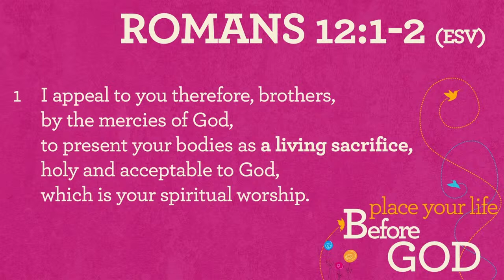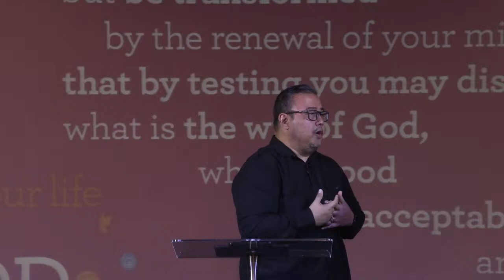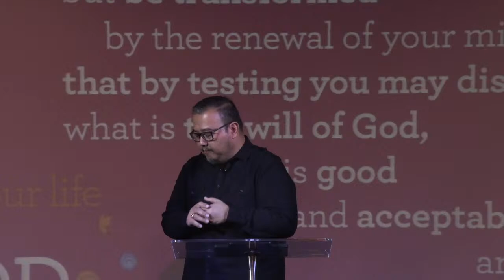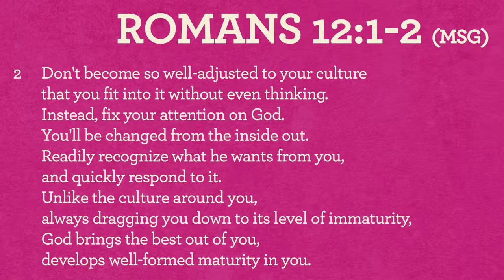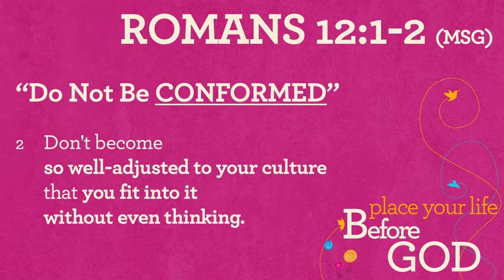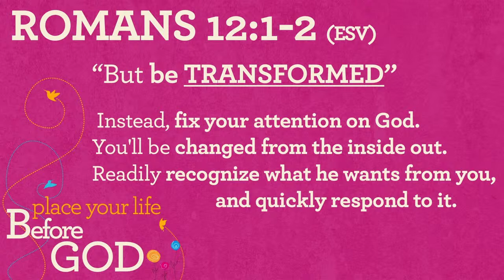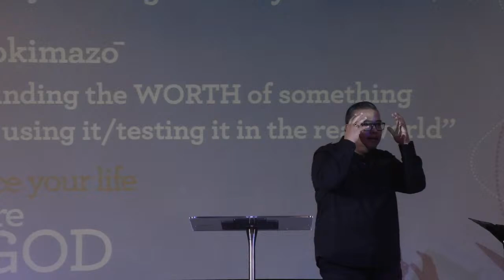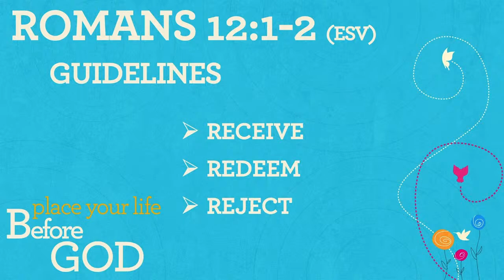Place Your Life Before God - Ps. Zulvy Leon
NECBC Boston Sunday Service -  October 30, 2022 |